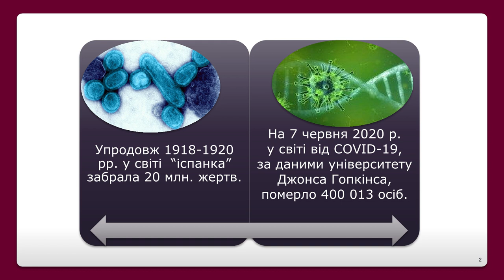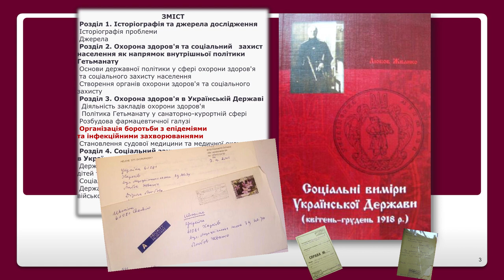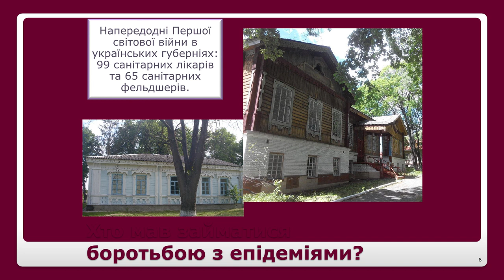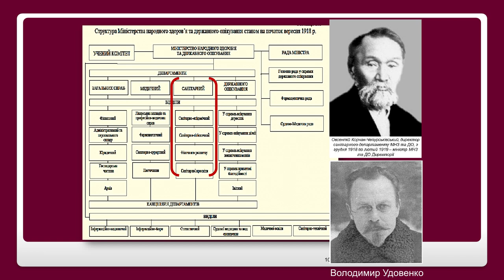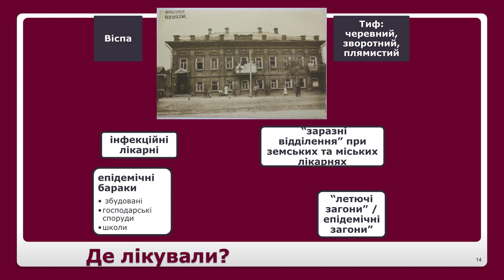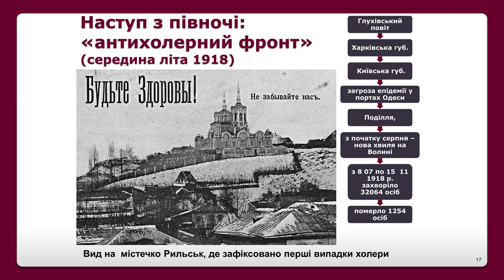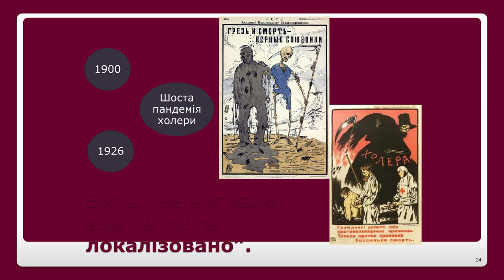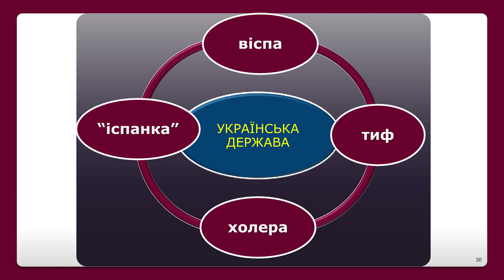На епідемічних фронтах. Як Українська Держава Павла Скоропадського долала інфекційні захворювання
“Епідемічний апокаліпсис. Віспа, три тифи, дизентирія, різні коклюші, корости, венеричні захворювання… та пандемія іспанки”, - докторка історичних наук, професорка Харківської державної зооветеринарної академії Любов Жванко розповідає про епідемії, які накрили Україну у буремному 1918 році і про заходи, які довелося вживати уряду гетьмана Скоропадського. Які загрози стояли перед щойно народженою Україною? Як їм протидіяли перші керівники? Що вдалося подолати, а що ні? Хто допомагав, а хто протистояв цим заходам?
Все, що з нами відбувається, відбувається не вперше. Це дуже добре знають історики. Слухайте лекцію Любов Жванко і будьте

Лекція підготовлена за підтримки Міжнародного Фонду «Відродження» та Європейського Союзу в рамках гуманітарної ініціативи «Людяність і взаємодопомога».